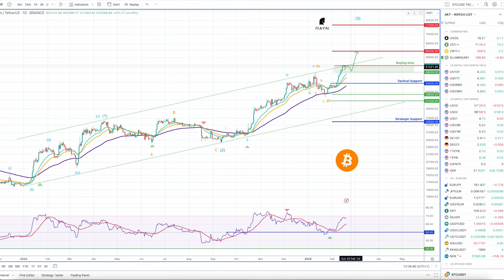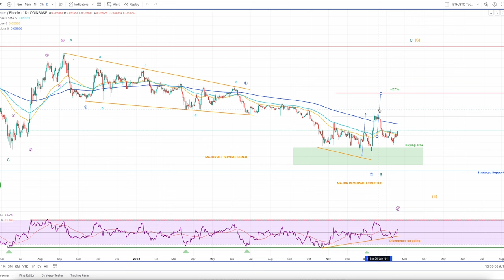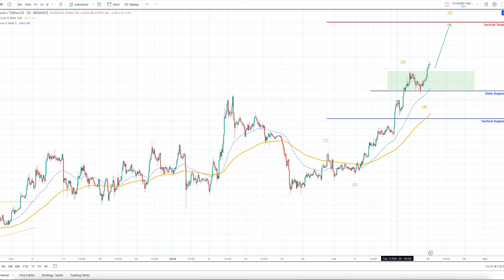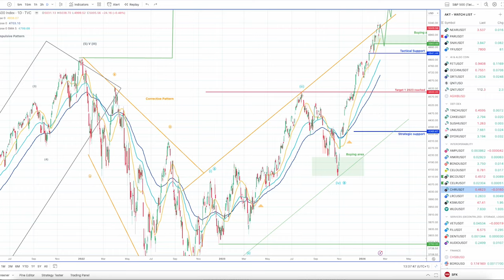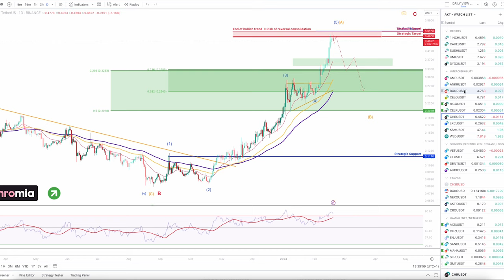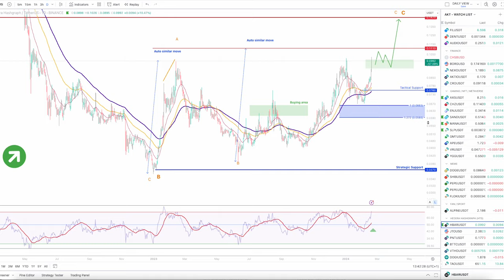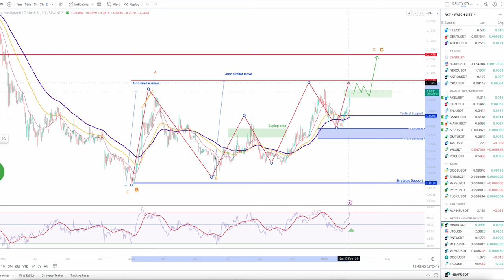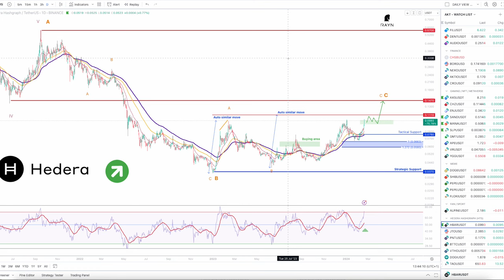Actu des crypto : Poursuite de la hausse - les crypto a surveiller !